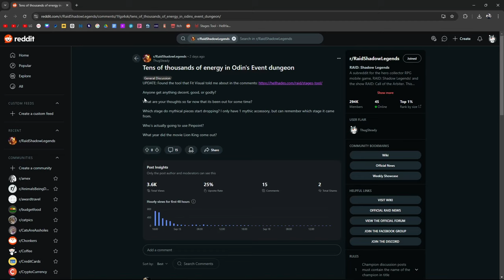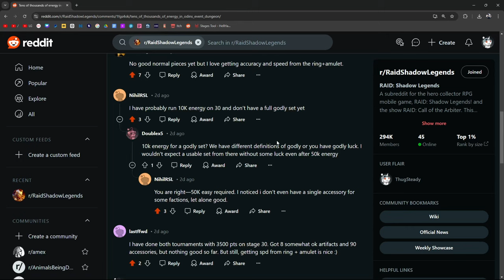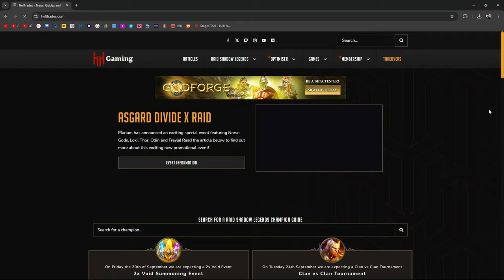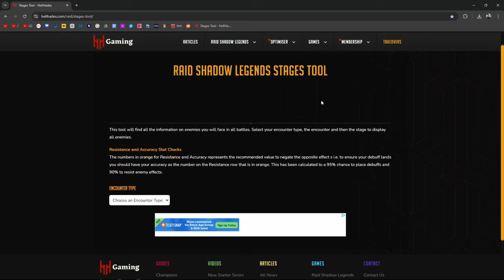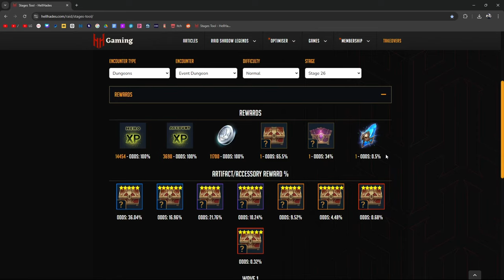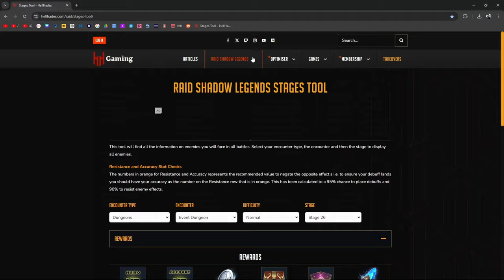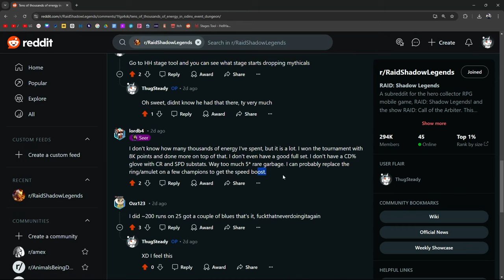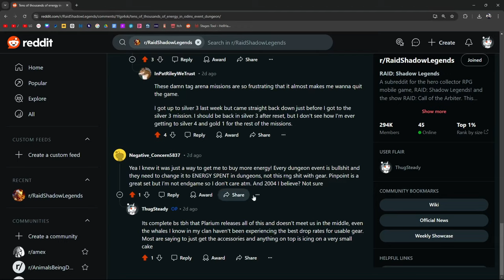Hell Hades Stages Tool CHANGED MY LIFE | Raid: Shadow Legends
Mythical pieces start dropping at stage 26 for the Odin Event Dungeon.